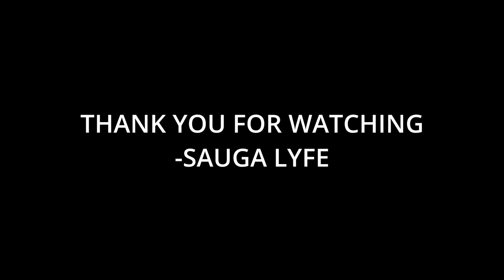ICECOLDBISHOP Music Compilation